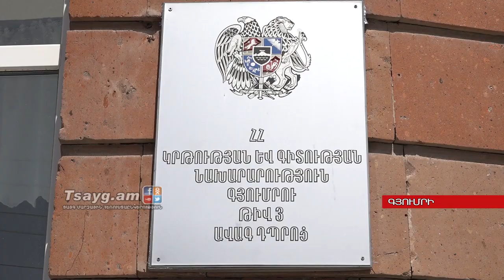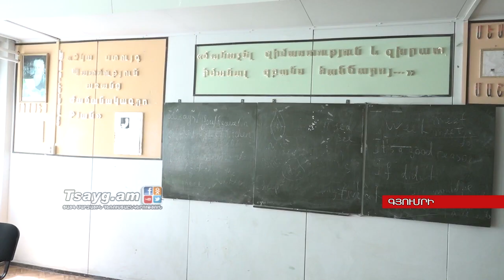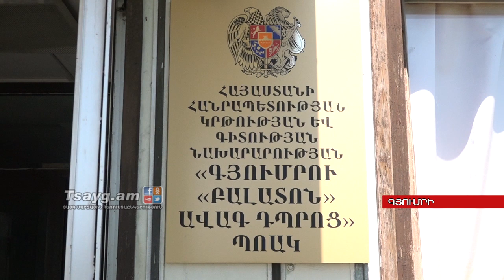Աշակերտների քիչ թվակազմը դպրոցների միավորման պատճառ, Tsayg.am